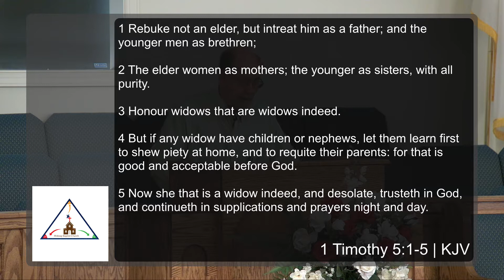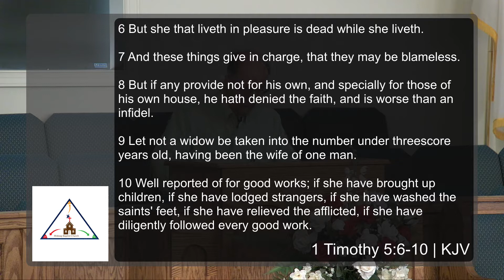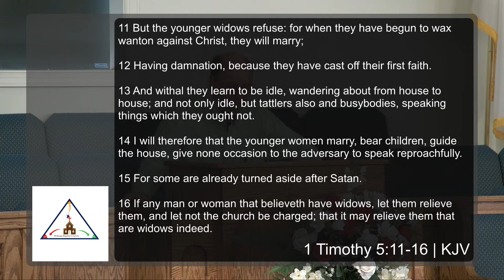MIDWAY BAPTIST CHURCH 2021.02.24 | Helping the Church Family | 1 Timothy 5:1-16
Helping the Church Family
I)   Treat Everyone Like Family
II)   Target the Needs of Older Widows
III)   Teach Younger Widows How to Support Themselves or to Remarry

Watch us here on our YouTube channel, our website or our Facebook page